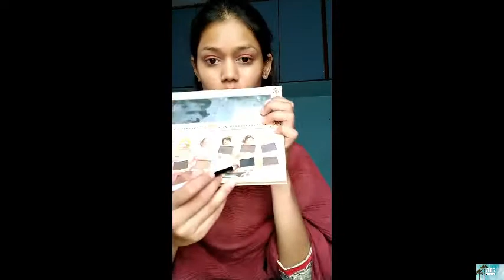Indian makeup tutorial |indian makeup tutorial natural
hi guys hope you all like my this simple Indian makeup look tutorial